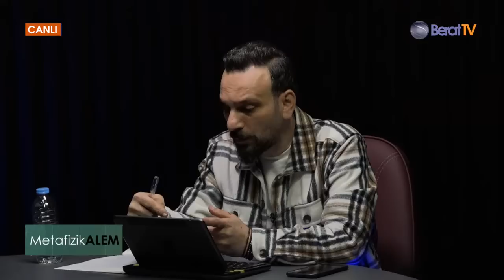CİNLERİN FİZİKİ ALEME GEÇİŞİ - ​Kursad BERKKAN ile Metafizik Alem 28. Bölüm | Berat Tv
Metafizik Alem programında bu hafta "CİNLERİN METAFİZİK ALEMDEN FİZİKİ ALEME GEÇİŞİ" konusu işleniyor.

- CİNLER BİZİM ALEMİMİZE NASIL GEÇEBİLİYORLAR?
- FİZİKİ ALEME GEÇEN BİR CİN NE KADAR KALABİLİR?
- HER CİN METAFİZİK ALEMDEN BİZİM ALEMİMİZE GEÇEBİLİR Mİ?
- FİZİKİ ALEME GEÇEN BİR CİN İSTEDİĞİ KİŞİYE MUSALLAT OLABİLİR Mİ?

Hüseyin İbrahimoğlu soruyor Araştırmacı yazar Kürşad Berkkan canlı yayında yanıtlıyor.